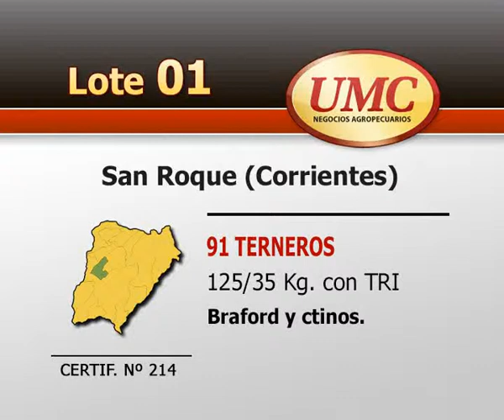UMC 1 4 14 LOTE 0001